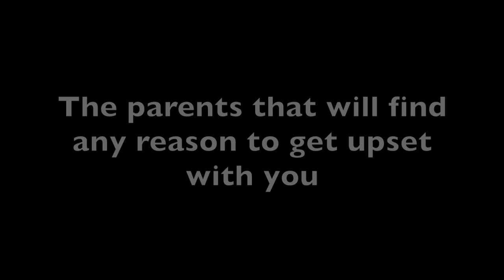5 Worst Types of Parents